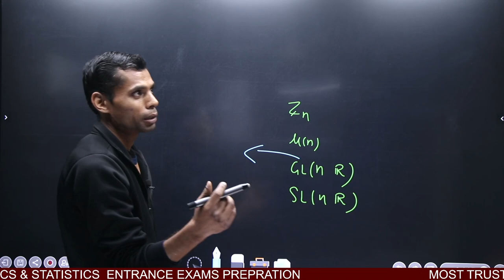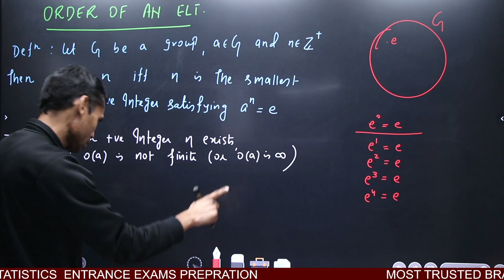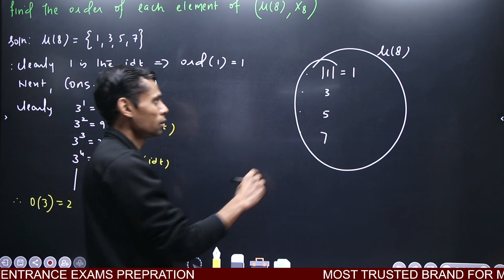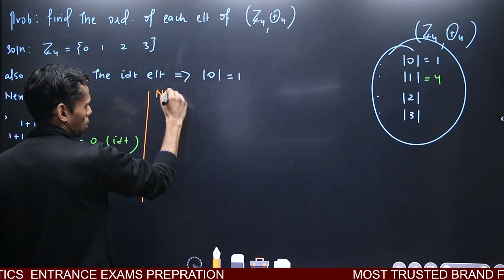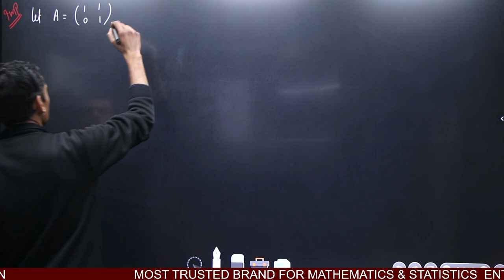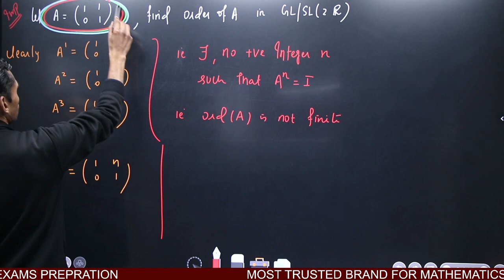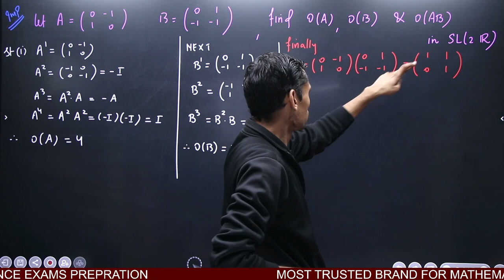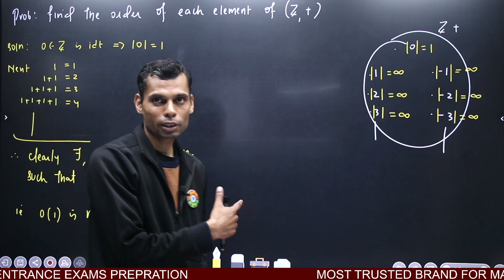GROUP THEORY 6